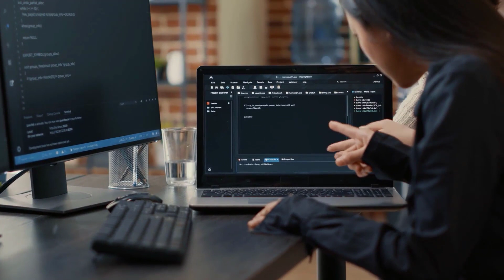Most Advanced Killer Robots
Dive into the chilling reality of autonomous weaponry in our latest video, where we unveil the world of 'killer robots.' Exploring Lethal Autonomous Robots (LARs), Unmanned Aerial Vehicles (UAVs), Unmanned Ground Vehicles (UGVs), Humanoid Combat Robots, and more, we pose critical questions about their potential for future warfare. Witness the technological evolution transforming battlefields globally and discover how AI, machine learning, and sensor technology are shaping our tomorrow. The age of mechanized titans is here. Join us in exploring this spine-tingling paradigm shift!

Welcome to MindFuse, your ultimate source for the latest insights on finance, business, and technology. We aim to keep you informed about the most significant topics of today, such as artificial intelligence, personal finance, investing, forex, crypto, and the economy.

Our entertaining and informative content is designed to help you make informed decisions about your future. We cover everything from the latest AI advancements to the impact of cryptocurrency on the global economy, all from a fresh and engaging perspective.

Join the MindFuse community today and stay ahead of the curve.